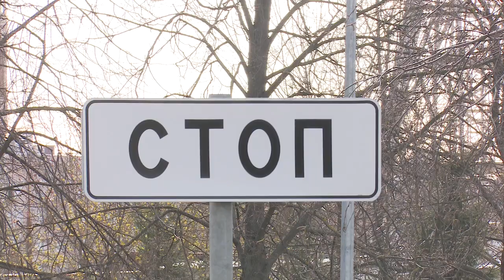Средства защиты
Около 4000 медицинских масок раздали волонтеры на улицах Одинцово. Акция проходит во всех муниципалитетах Подмосковья по поручению губернатора.